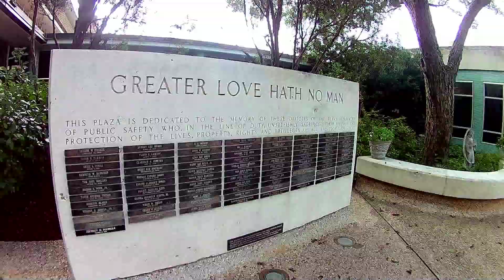2017 Artie Lee Hinds Award Winner - Westin St Clair